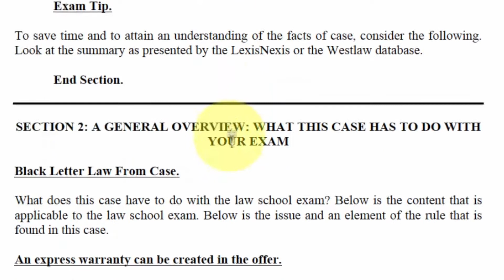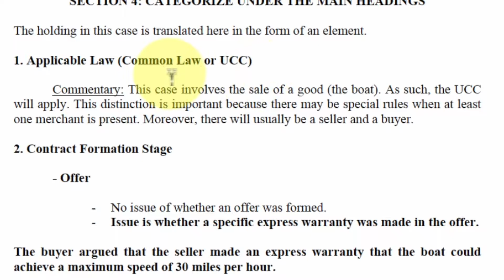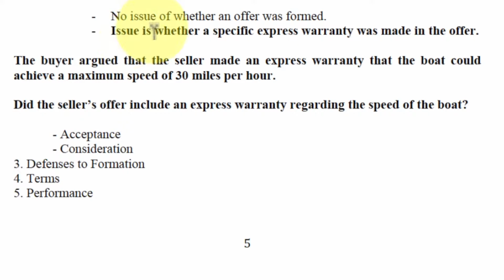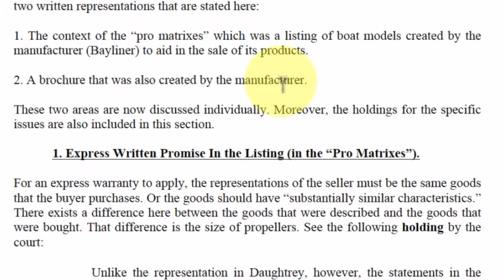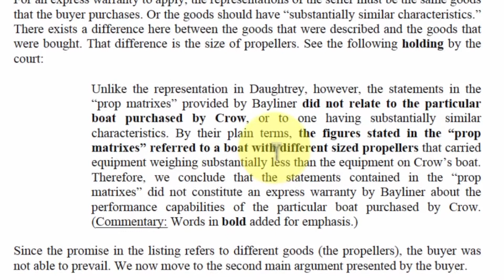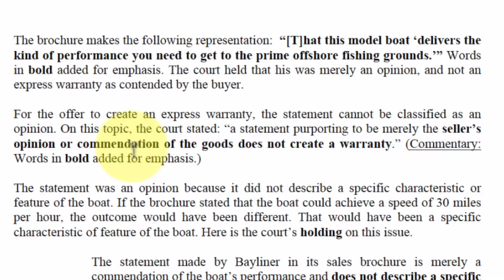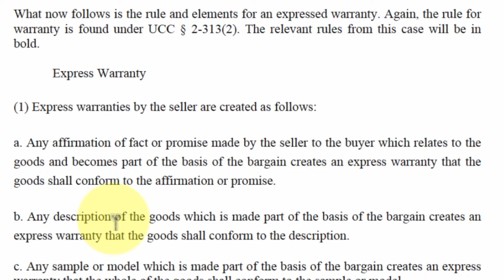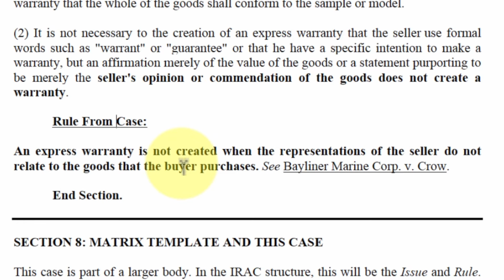Bayliner Marine Corp. v. Crow for the Law School - Advanced Law Student Learning Series